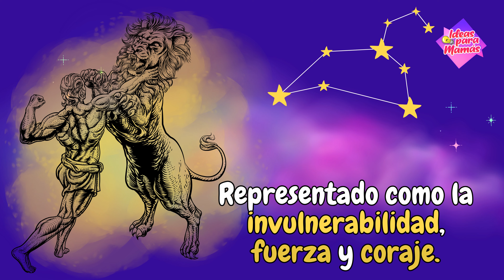Leo: El Rey del Zodiaco 👑 - Todo lo que Necesitas Saber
Bienvenidos a nuestro canal. Hoy tenemos un video súper interesante sobre los signos zodiacales🌟 . Este video es para los LEO  🦁 Si alguna vez te has preguntado qué dice tu signo sobre tu personalidad, tus fortalezas, debilidades y cómo te relacionas con los demás, este video es para ti 👑